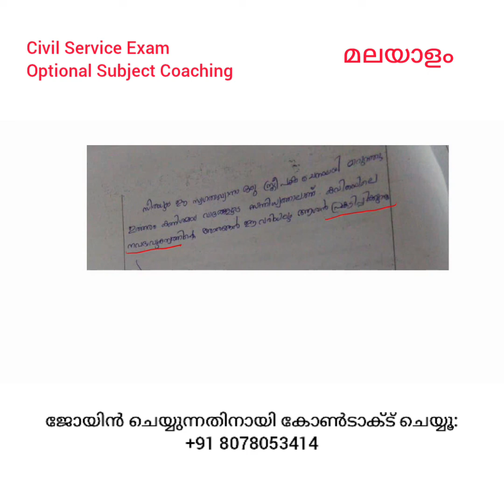എങ്ങനെ ഒരു ഉത്തരം എഴുതാം? (ഐച്ഛിക വിഷയ പരിശീലനം: മലയാളം)/ civil service exam